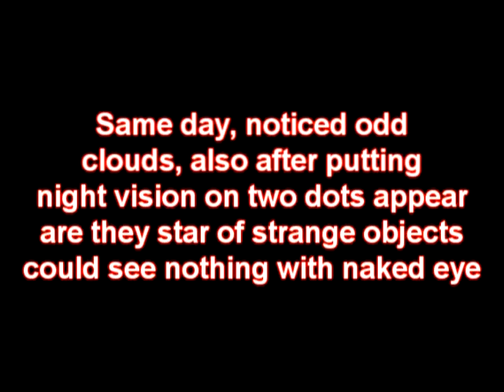Interval Recording, Chemtrails Stratospheric sulfate aerosols (geoengineering) HAARP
Weather Modification